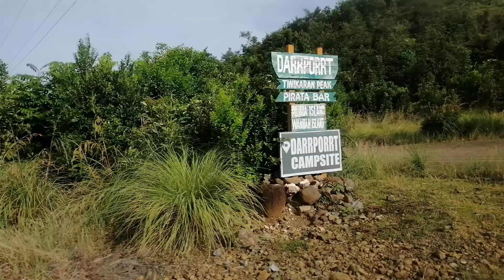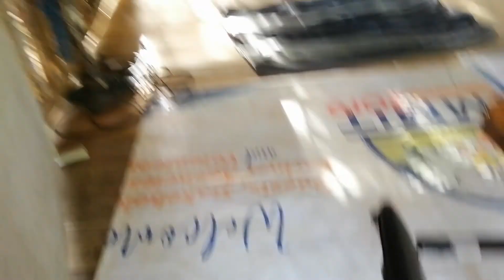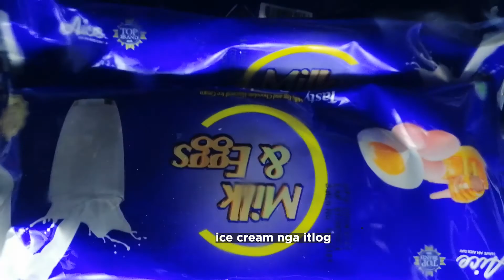Journey to Pujada Island | Pujada Bay, Mati, Davao Oriental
Journey to Pujada Island with side trip! Mati City, Davao Oriental

Travel & Tours by: CMPB Adventure
Tour facilitator: Kimberly Estrera
Lianna David's Camp Site: Lianna David's Campsite
Camp Site: Darrporrt
Van Rental: Kuya Richard & Kuya Jack